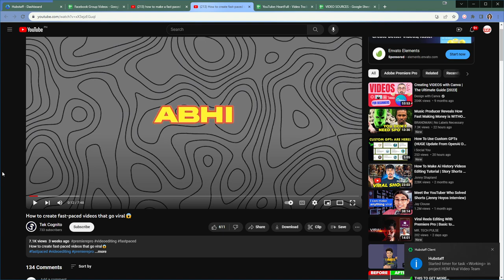[Rank Event] Pumpkin Ephialtes Nightmare - Day 1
00:00 Intro
00:22 Start

01:51 1st Run 1940
05:33 1st Run Results

08:50 2nd Run 2140
12:32 2nd Run Results

12:50 Quick Guide

19:52 3rd Run 2110
23:35 3rd Run Results

24:00 Total: 6190

Moon • Competitive
Rank: 26
Captain: BlankHeró @BlankHeró (𝑴𝒐𝒐𝒏 𝑪𝒂𝒑𝒕.)
Vice-Capt: Lacroi @Carl (SEA)
Vice-Capt: Kel @Kel (NA)
Familia ID: 01H8JVGVW7101WP70E476JS5YQ
Achievements:
Rank 2 Luna Community Familia (Summer Ranking Event)
Requirements:
Daily Activity
Event Participation
Active Communication
Loves Danmachi

Run Breakdown
Day 1: 6190
1 • 1940
2 • 2140
3 • 2110

1 • 0
2 • 0
3 • 0

1 • 0
2 • 0
3 • 0

❝𝙒𝙝𝙚𝙣 𝙮𝙤𝙪 𝙩𝙝𝙤𝙪𝙜𝙝𝙩 𝙮𝙤𝙪 𝙬𝙚𝙧𝙚 𝙙𝙤𝙣𝙚 𝙧𝙚𝙧𝙤𝙡𝙡𝙞𝙣𝙜, 𝙩𝙝𝙞𝙣𝙠 𝙖𝙜𝙖𝙞𝙣.❞
- 𝗕𝗹𝗮𝗻𝗸 𝗛𝗲𝗿𝗼 -

- 𝓑𝓵𝓪𝓷𝓴 𝓗𝓮𝓻𝓸

𝚊𝚗𝚍 𝚢𝚘𝚞 𝚌𝚊𝚗 𝚑𝚊𝚟𝚎 𝚝𝚑𝚒𝚜 𝑫𝒐𝒏𝒖𝒕 ⋙ 🍩